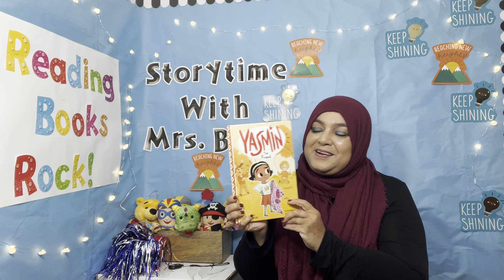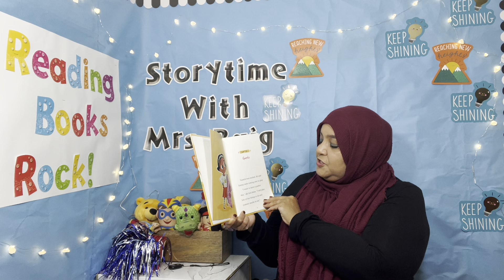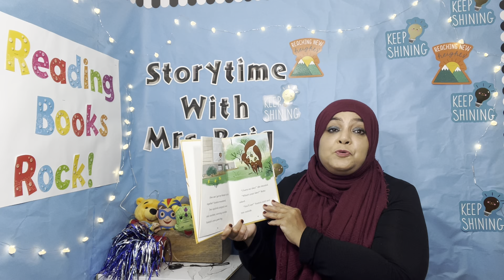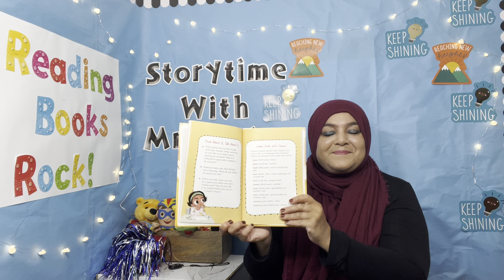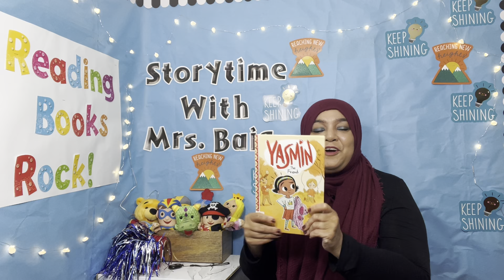Yasmin the Friend by Sadia Faruqi/Children's Read Aloud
As Salam u Alaikum, Hello and Greetings Storytime Friends!

My name is Aishah and I am what you  call a “reading influencer.” My motto is:  Readers Become Leaders Give Them a Chance and Watch Them Shine. With my brand and my vision growing shows that my reading books aloud is making an impact in the community, nationally and internationally. and I want to continue making a difference and see my vision grow, Which is seeing all children be life long readers. I have been approached by more than 25 Authors who have sent me their books which I have promoted by reading and uploading on my IG. I have over 1,000 stories uploaded on my IG page. Help spread the word by sharing my page with your family and friends. I want to thank each and everyone of you who have continuously supported me and my vision.

Our story for today is called: Yasmin The Friend by Sadia Faruqi

Yasmin knows exactly what she wants to play when her friends come over. But it turns out her friends have their own ideas. Could a creative compromise make everyone happy?

Follow me @storytimewithmrsbaig on IG for over 1,000 stories read recorded and uploaded

♥️Happy Reading Watching and Listening♥️